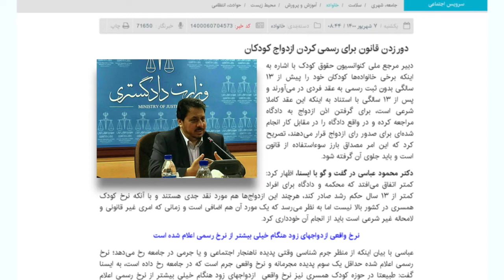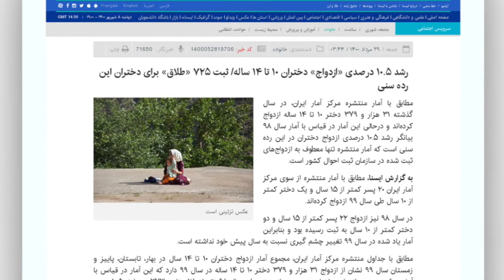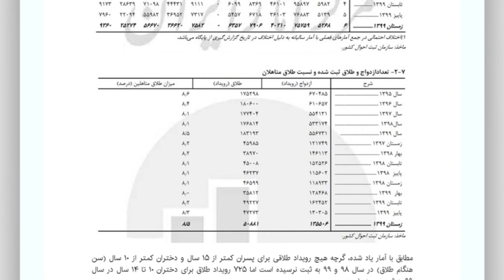دور زدن قانون برای رسمی کردن ازدواج کودکان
رخی خانواده‌ها کودکان خود را پیش از ۱۳ سالگی بدون ثبت رسمی به عقد فردی در می‌آورند و پس از ۱۳ سالگی با استناد به اینکه این عقد کاملا شرعی است، برای گرفتن اذن ازدواج به دادگاه مراجعه کرده و در واقع دادگاه را در مقابل کار انجام شده‌ای برای صدور رای ازدواج قرار می‌دهند، تصریح کرد که این امر مصداق بارز سوء‌استفاده از قانون است و باید جلوی آن گرفته شود.